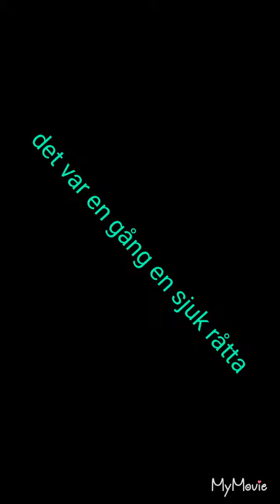En sjuk råtta